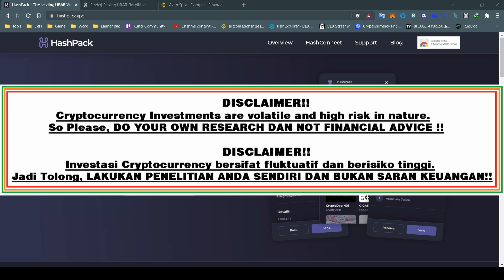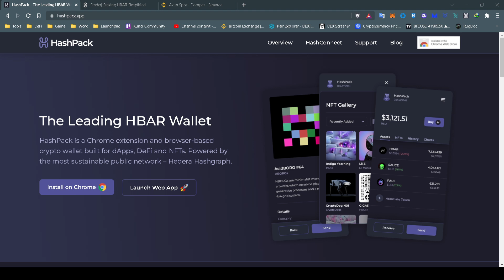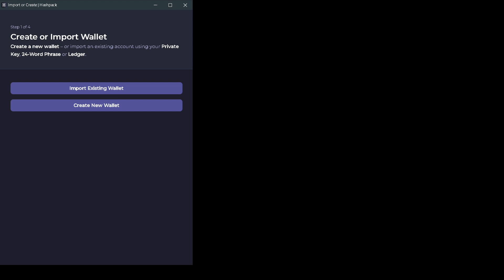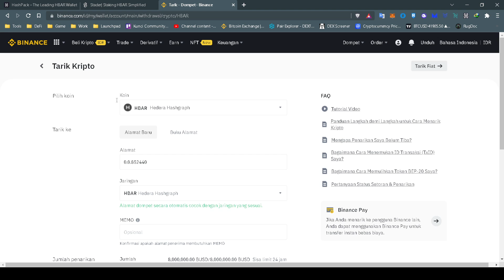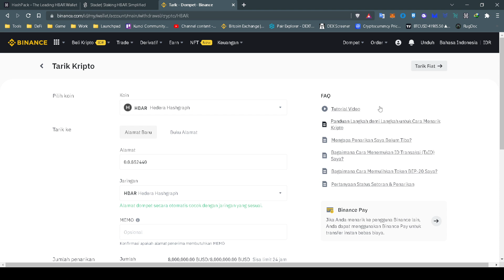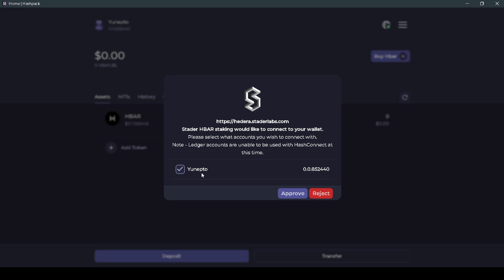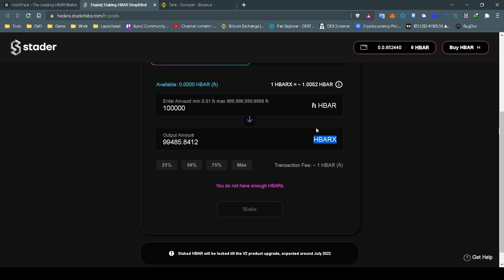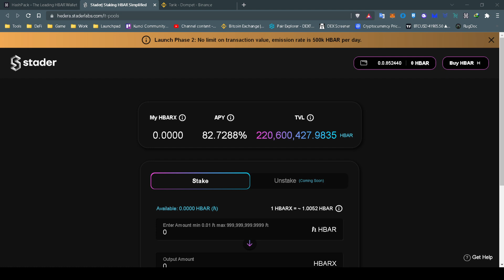Holder $HBAR Wajib tau nih Stake $HBAR Earn $HBAR APY Hingga 82.6807% !! WOW Begini Caranya !!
Telegram Group ini sebagai wadah sahabat Crypthosiast untuk saling Sharing dan Diskusi seputar Dunia Teknologi Asset Kripto.

Discord Group ini sebagai wadah sahabat Crypthosiast untuk saling Sharing dan Diskusi seputar Dunia Teknologi Asset Kripto.